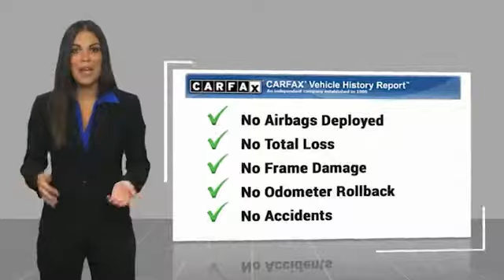2016 Acura MDX Hoffman Estates IL P15749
2016 Acura MDX ADVANCE SH-AWD

Woodfield Acura
1099 w. Higgins Rd.

2016 Acura MDX 3.5L SH-AWD w/Advance & Entertainment Pkgs AWD 9-Speed Automatic Black 3.5L V6 SOHC i-VTEC 24V CERTIFIED.19/26 City/Highway MPGAcura Certified Pre-Owned Details:  * Warranty Deductible: $0  * Roadside Assistance  * Vehicle History  * 182 Point Inspection  * Includes Trip Interruption and Concierge Services  * Powertrain Limited Warranty: 84 Month/100,000 Mile (whichever comes first) from original in-service date  * Transferable Warranty  * Limited Warranty: 12 Month/12,000 Mile (whichever comes first) after new car warranty expires or from certified purchase date